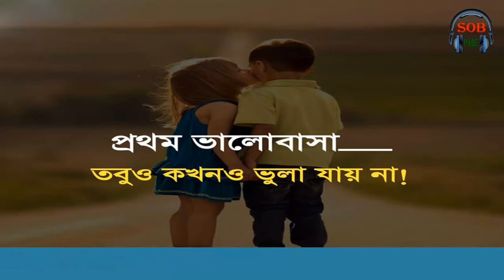প্রথম ভালবাসা মানে। Prothom Valovasa Mane | First Love Means | By- Sob Pabe- Life And Love Story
ভালবাসা, সেতো এক মধুর বিষয়। আর তা যদি হয় প্রথম ভালবাসা, তাহলেতো আর কথাই নেই। প্রথম ভালবাসা নিয়ে সকলের জানা এবং বুঝার অনেক কিছুই থাকে। প্রথম ভালবাসা আমাদের কেমন হয় তা নিয়ে আজকের ভিডিও।